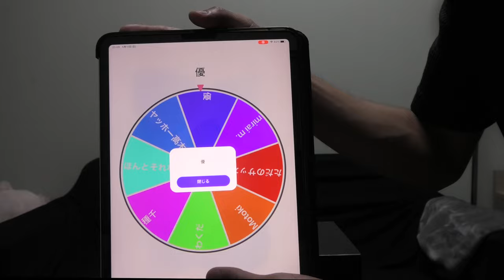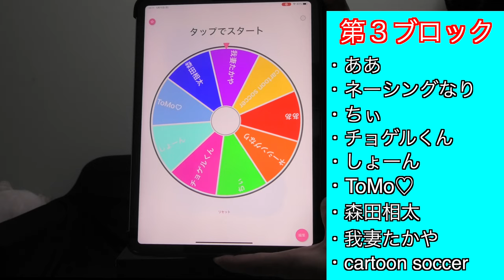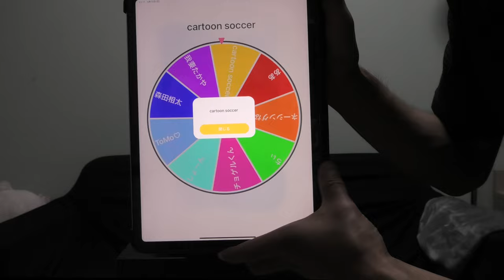【プレゼント】サッカースパイク 抽選 ・当選者発表 | コパセンス＋ | アディダス | プレデターエッジ | 縦回転フリーキック